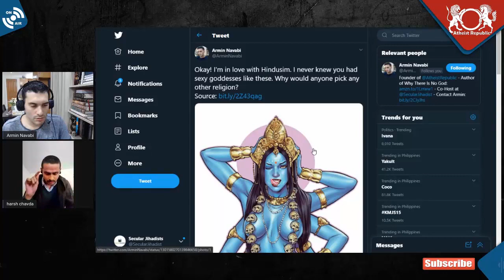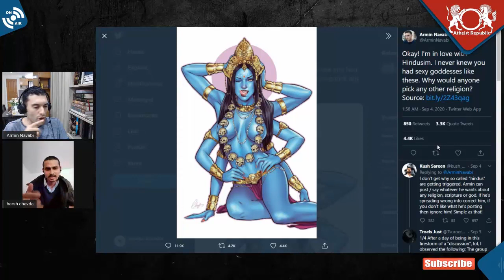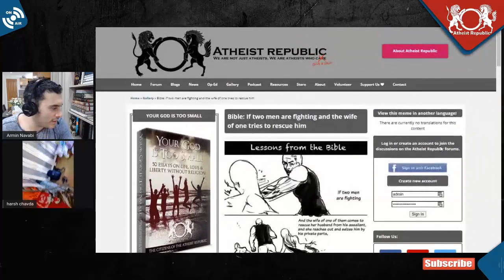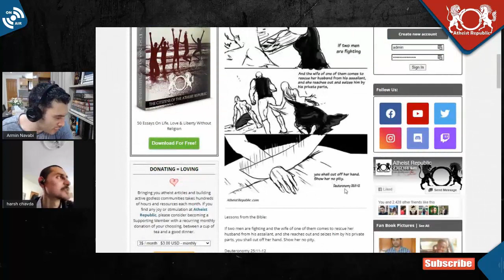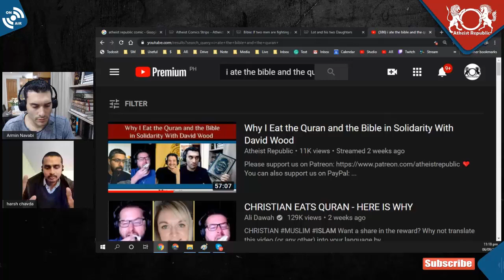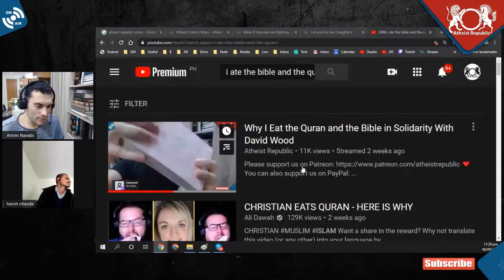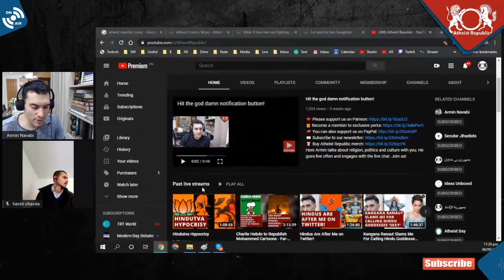Hindu Nationalist Puts Atheist Pervert in His Place